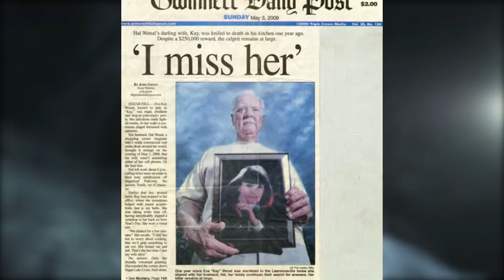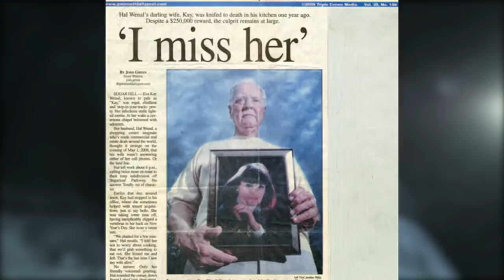2 Unsolved Crimes With Unsettling Police Sketches (Part 2 - Kay Wenal)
Hey everyone, Nigel and Luke here and welcome to the second part of our 2 part series about unsettling police sketches. As always, if you enjoy our videos don’t forget to like and subscribe to Crime Zone for more true crime content like this, it really helps us to continue building the channel. With that out of the way, here is part 2 of “2 Crimes With Unsettling Police Sketches”.